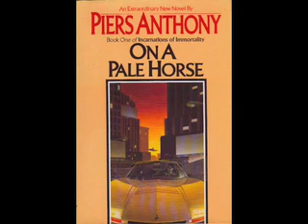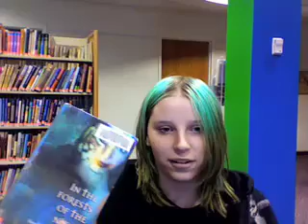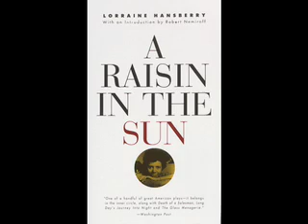booktalks11/20/07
teen book talks